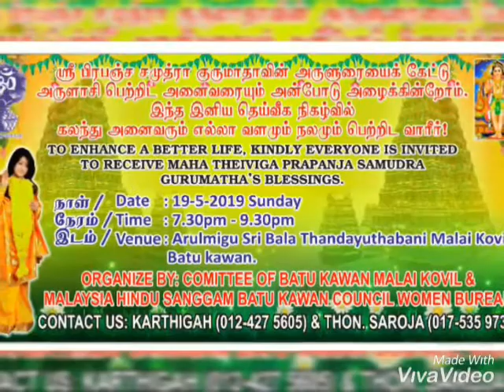Invitation : 19-5-2019 Arulmigu Sri Bala Thandayutbani Malai Kovil, Batu Kawan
Invitation :

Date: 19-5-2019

Venue: Arulmigu Sri Bala Thandayutbani Malai Kovil, Batu Kawan